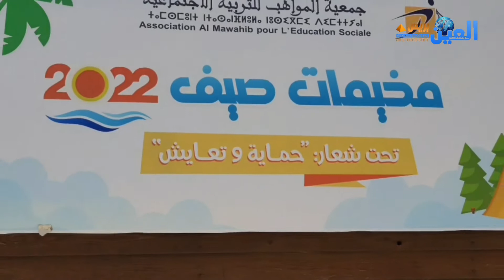مخيم الحوزية يحقق رقما قياسيا في عدد المستفيدين في صيفيات 2022 (ج2)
عين على صيفيات 2022 بالمركز الوطني للتخييم الحوزية
السيد عبدالاله مهداب المنسق العام لمخيمات إقليم الجديدة
السيد محمد الزاكي مدير المركز الوطني للتخييم الحوزية
السيد عزالدين علالي المكلف بتدبير المطعمة بالمركز الوطني للتخييم الحوزية